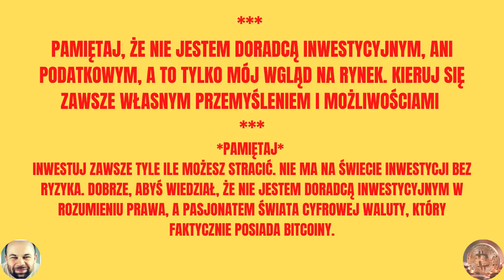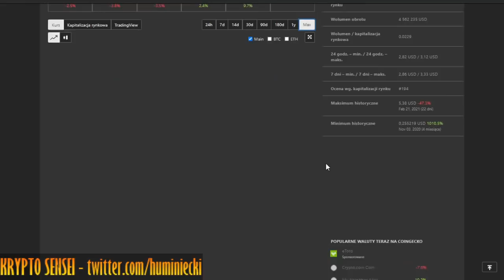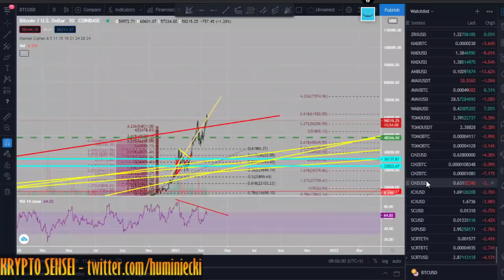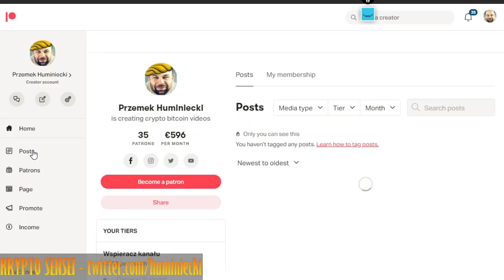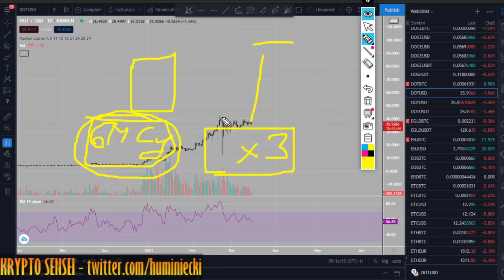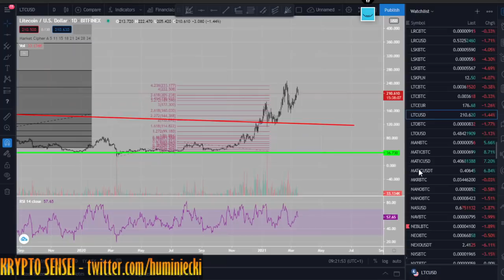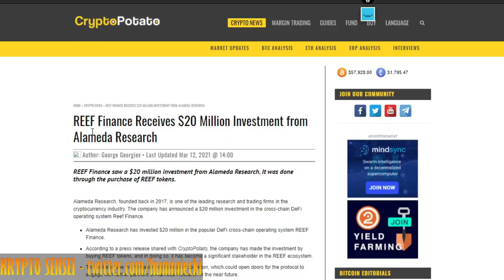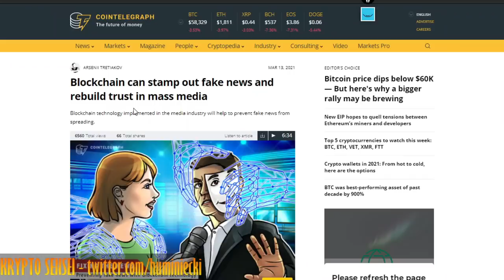BTC po 62 000 USD - czy POLKADOT w związku aukcjami zyska do 100 USD